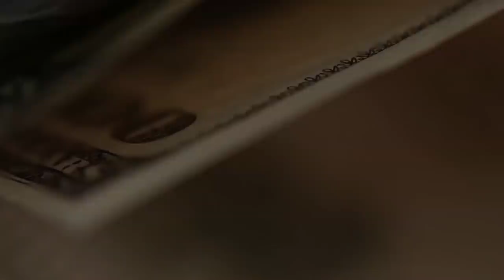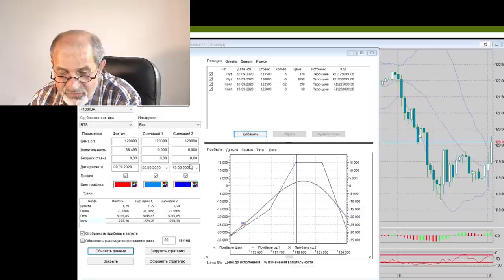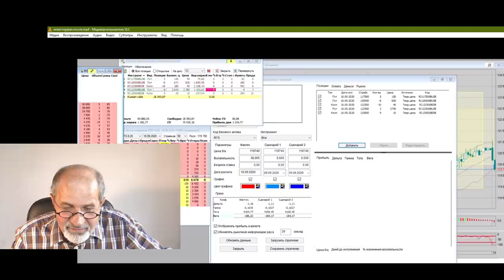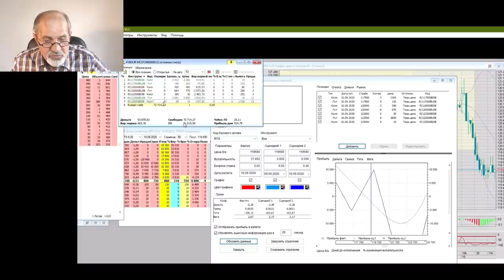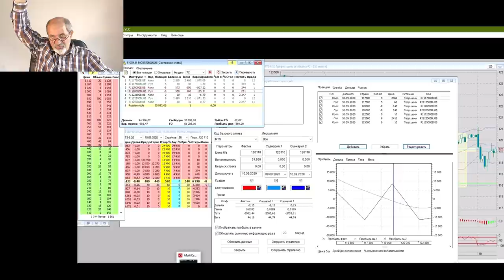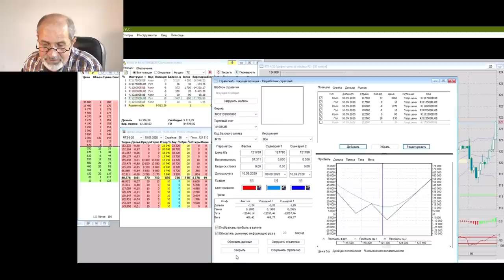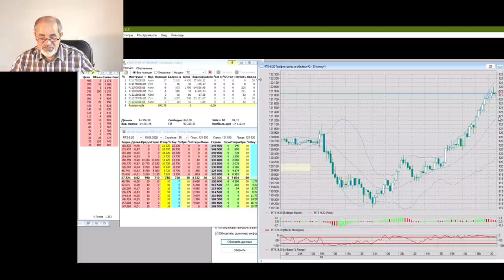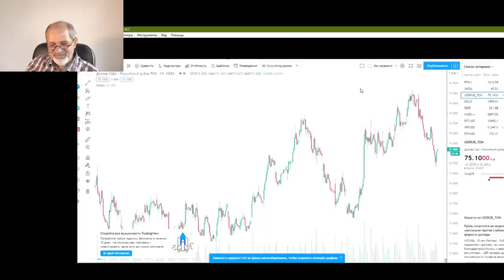Как я обвалил доллар и чем всё это закончилось.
Я обещал рассказать, как я обвалил доллар.
Как часто бывает, рынок нас не слушается. И когда мы абсолютно уверены, что рынок пойдет вон туда, он идёт прямо в противоположном направлении. Замечали?
В деталях ситуация, с комментариями, что я делал, как строил совершенно немыслимую конструкцию из опционов и в результате оказался после экспирации глубоко в ситуации Маржин Колл, которую даже сложно вообразить.

Все мои контакты:
Мои рекомендации: